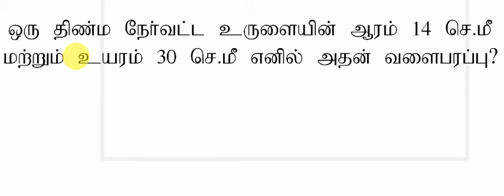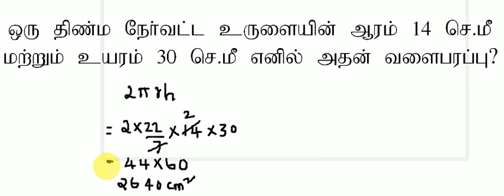tnpsc maths collection in tamil 2017